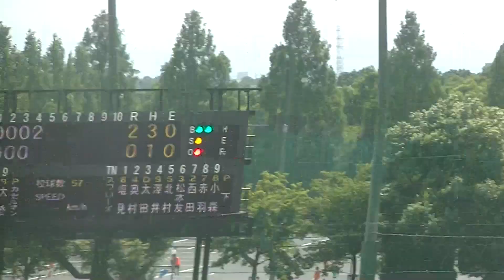ファーフライに倒れる田中俊太（2023年7月15日イースタンリーグ ヤクルトスワローズ対横浜DeNAベイスターズ）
このチャンネルは主に
を中心とした動画投稿を行なっております。